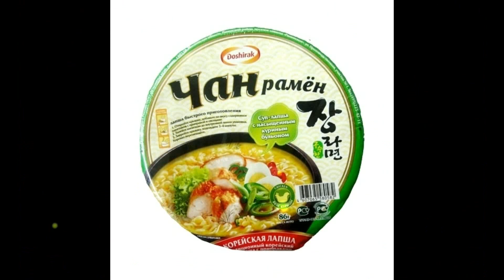Цены На Продукты - Что Можно Купить За ОДИН ДОЛЛАР (2016)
Цены На Продукты - Что можно купить из еды за один доллар в разных странах мира? Цены на продукты. Санкции и цены на продукты, для примера: что можно купить в Венгрии за 1 доллар - 1 бутылку вина, в Индии - 6 чашек чая,  в Италии - чашку кофе с молоком.

Мороженого за 1 доллар нет ни в одной стране мира.

Смешное видео о продуктах питания и что могут люди съесть за один доллар в Нидерландах, в Чехии, Франции, Нигерии и Гондурасе. Смешно и грустно одновременно, весело, познавательно, в формате слайдшоу.

Захотите, прилетайте. До Москвы только самолетом 🚀

Обняла. Поцеловала. Расплакалась.

Относитесь к себе бережно! 💋